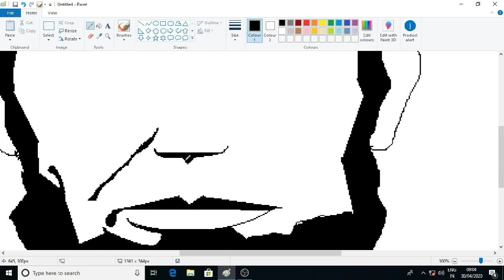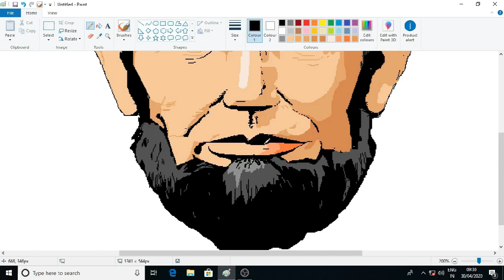How to draw Abraham Lincoln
Hello guy,

How to draw Abraham Lincoln using ms paint